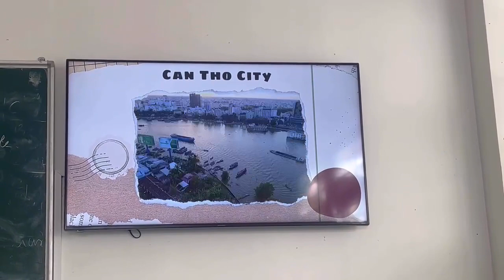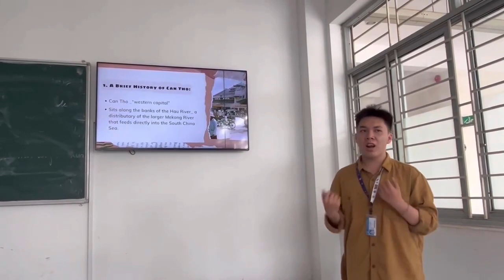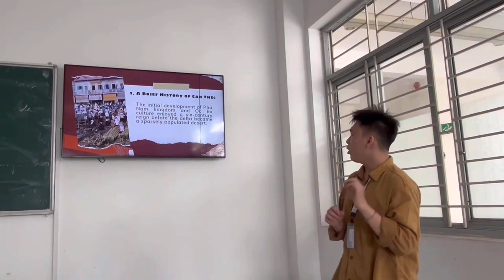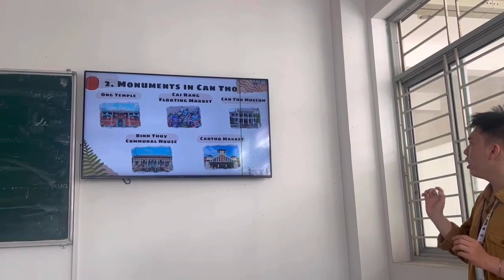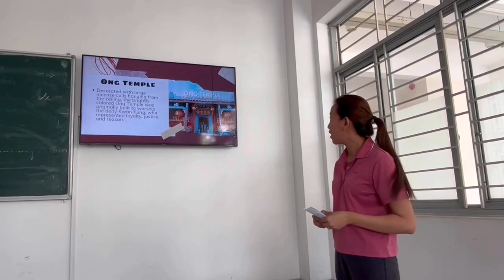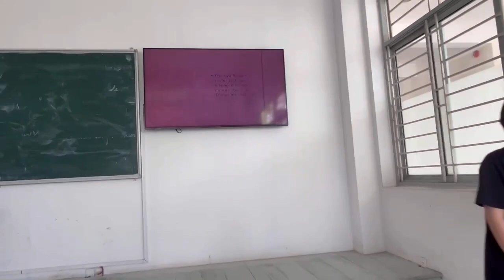1G02 - Can Tho City In My Eyes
🎥 Embark on an exploration of 'Can Tho City In My Eyes' through our extracurricular activities! Let's celebrate the beauty of CanThoCity together! 🌟